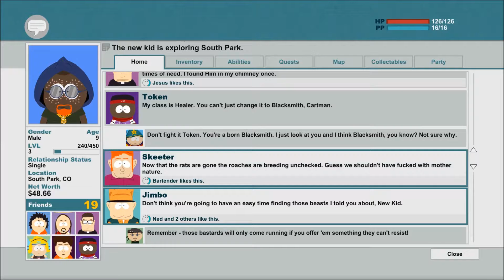Let's Play South Park: The Stick of Truth (Part 4 - F*ck the Police)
Hatin on a kid cause he wants what's in the lockers.